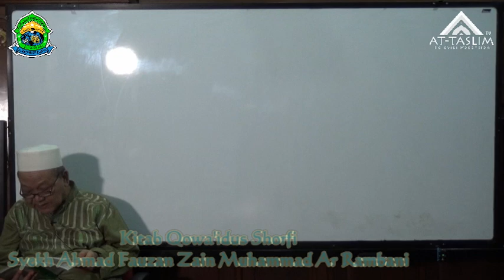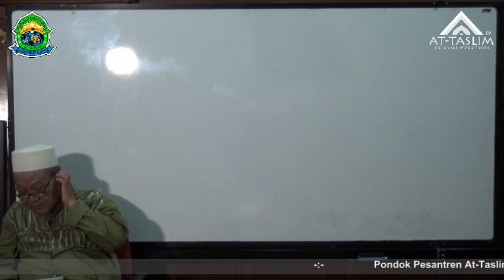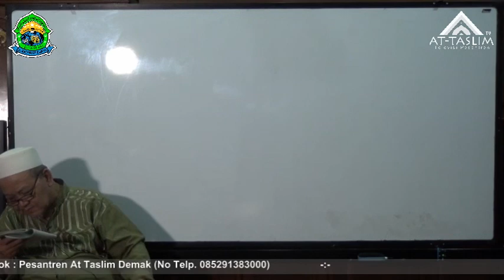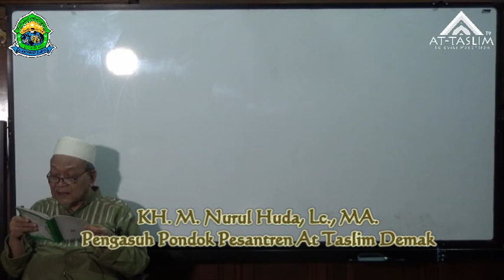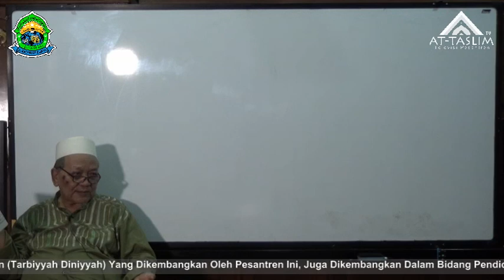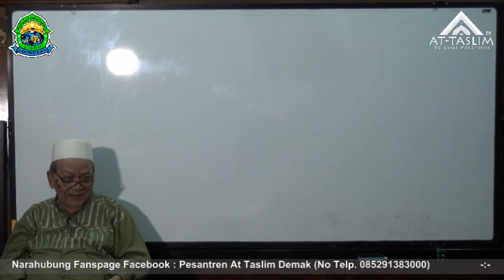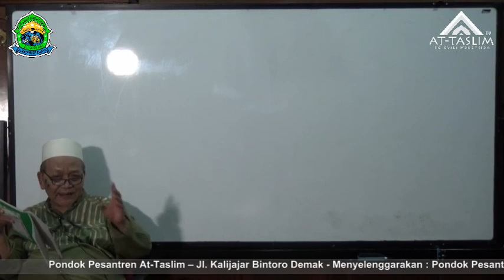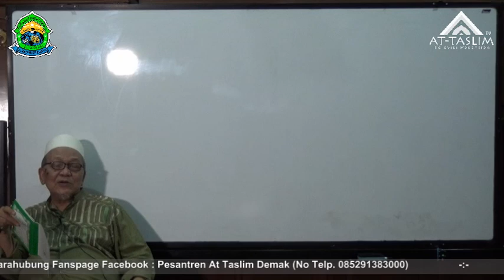[21] Qowa'idus Shorfi; Bab Fi'il Ruba'i Mazid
-:-  Narahubung

-:-  Profil Pengasuh

KH.Muhammad Nurul Huda Lahir di Demak, 20 September 1955. Dalam riwayat pendidikan pernah di PP. Al-Hidayat Lasem, PP. Futuhiyyah Mranggen, PP Krapyak KH. Ali Ma'shoem Jogja. Dan dalam pendidikan formal beliau lulusan S1 Universitas Islam Madinah, Arab Saudi dan S2 Universitas Punjab, Pakistan. Sedangkan istri beliau Ibunyai Muthmainnah, AH lahir di Demak, 15 Maret 1960 merupakan lulusan dari PP. Al-Muayyad Mangkuyudan Surakarta dan PP. Bustanu Usysyaqil Qur'an Betengan Demak.